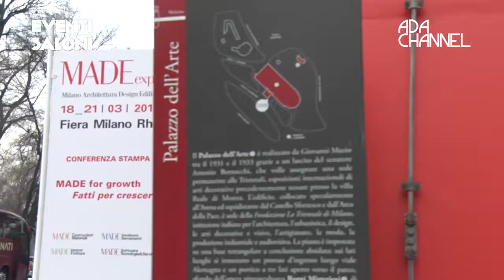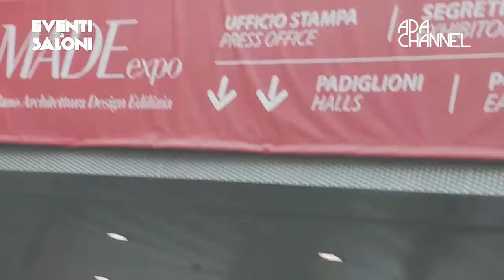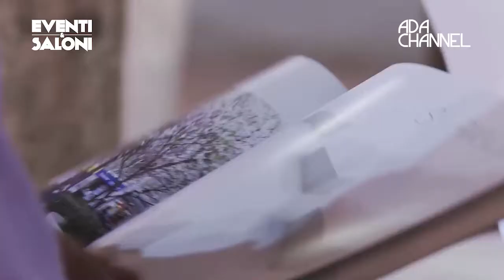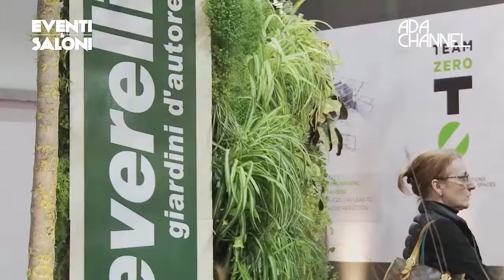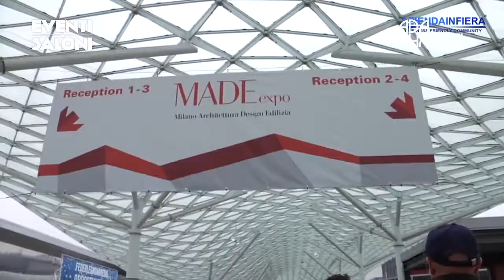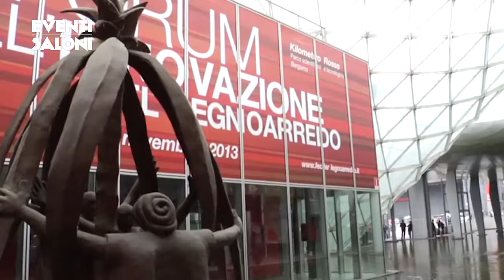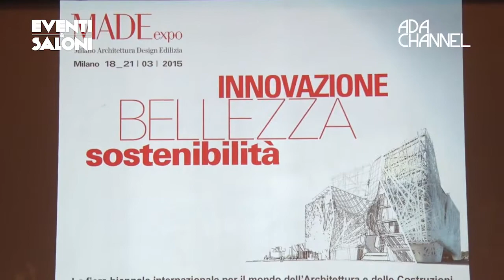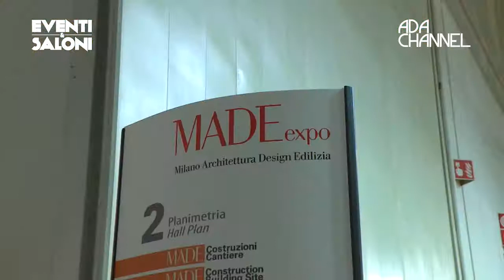EVENTI & SALONI - P34 - PRESENTAZIONE MADE